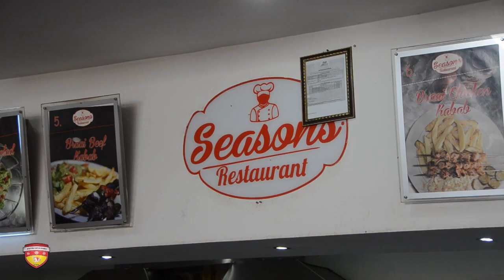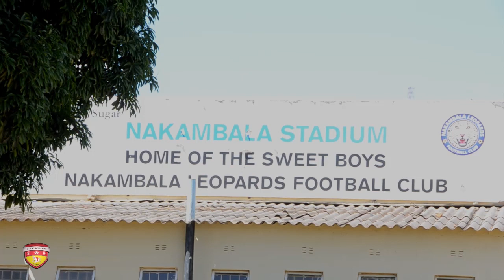【 Documentary】 From Okayama to Mazabuka: Jindo Morishita, Japanese pioneer in African football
森下仁道 　ドキュメンタリー　ザンビアサッカー